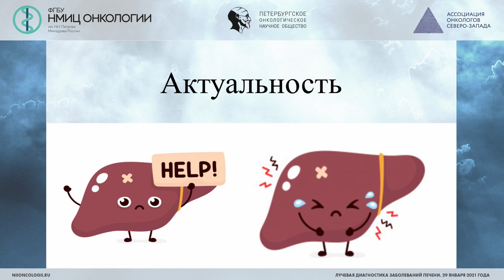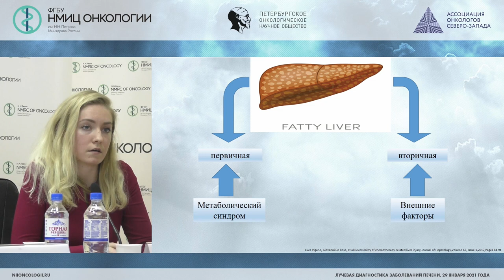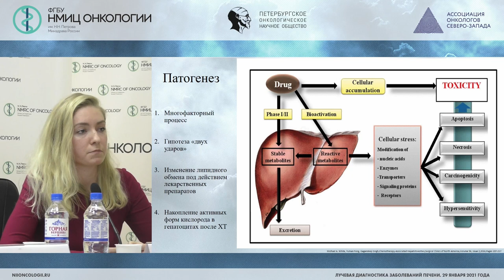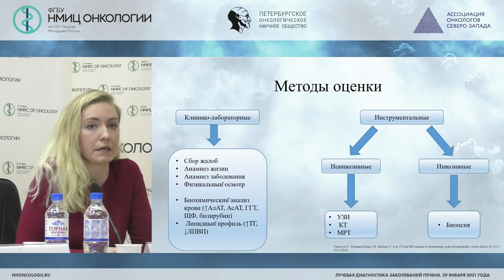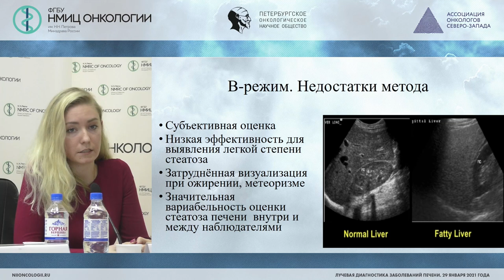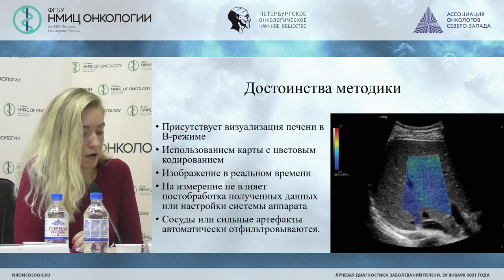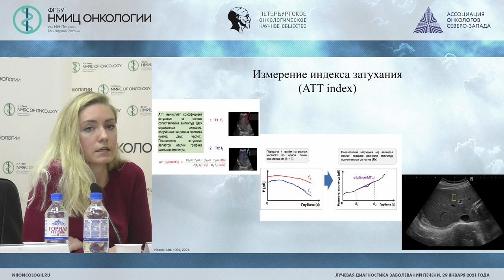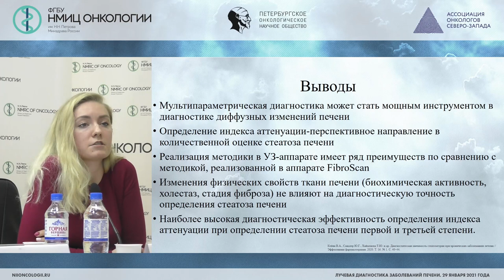Определение индекса аттенуации в диагностике стеатоза печени. Обзор литературы (Козубова К.В.)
Козубова Ксения Вячеславовна - врач ультразвуковой диагностики отделения лучевой диагностики ФГБУ «НМИЦ онкологии им. Н.Н. Петрова» Минздрава России, Санкт-Петербург